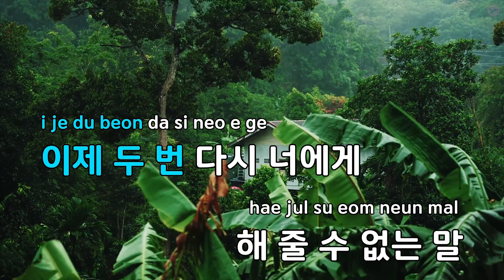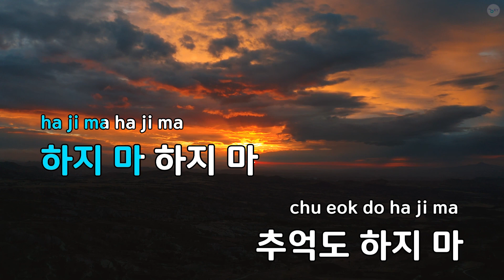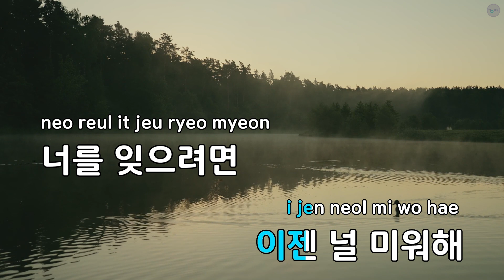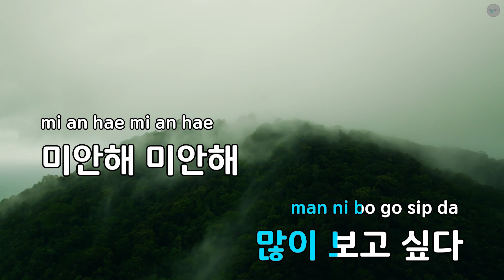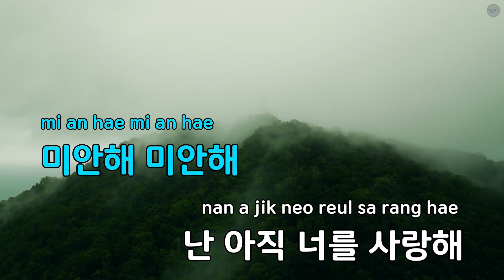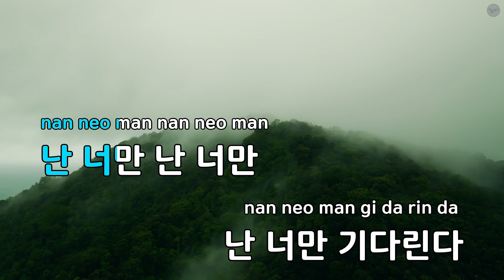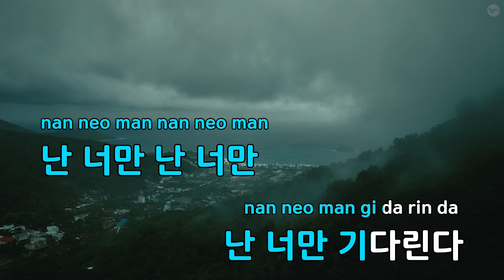[남자키] 사랑했었다 - 이영현,박민혜 (KY.75390) / KY KARAOKE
"★ 곡 정보 ★
번호 : 75390
제목 : 사랑했었다
가수 : 이영현,박민혜
작사가 : 류재현,최성일
작곡가 : 류재현,최성일

Copyrightⓒkeumyoung